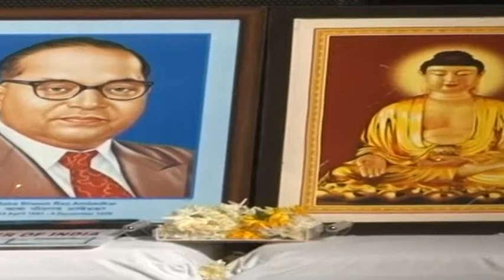Rakhi Sawant Is Going To Play Historical Character For The 1st Time In Career